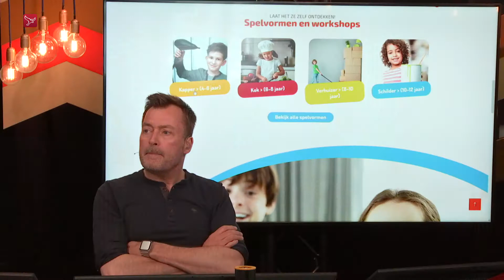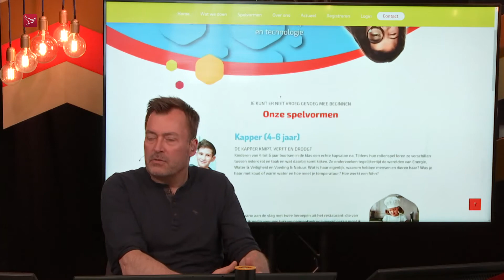Grenzen stellen aan je kind zonder dreigen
Met opvoedkundige Sharon Stellaard bespreken we de volgende onderwerpen op het gebied van school en opvoeding:

- Flevoland presenteert Wereldwijs in Tech

- Hoe stel je grenzen aan een kind zonder te dreigen met consequenties?